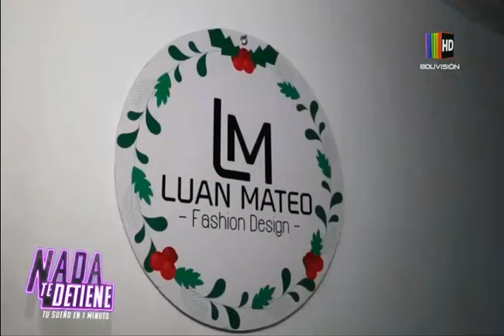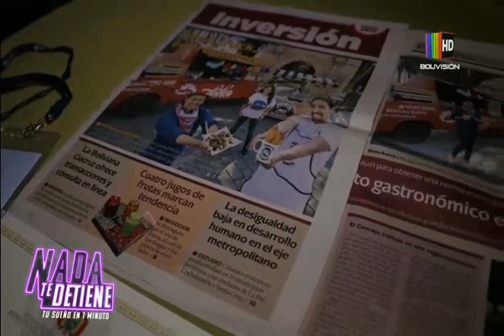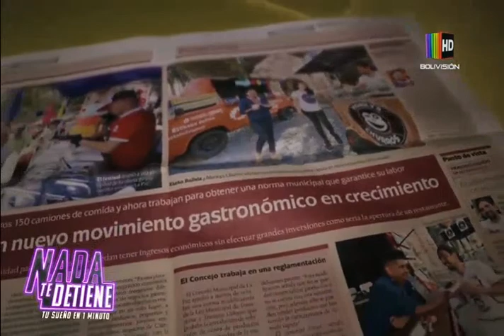Nada Te Detiene Fase Inversión: Programa del 20 de Abril del 2020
Nada Te Detiene: Tu sueño en 1 minuto Fase de Inversión